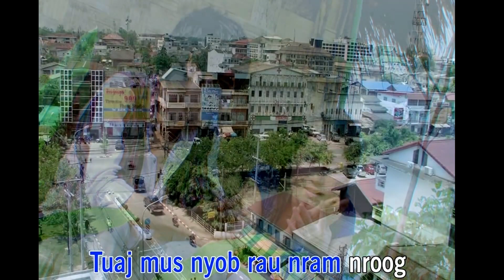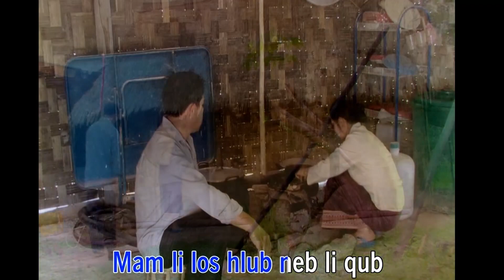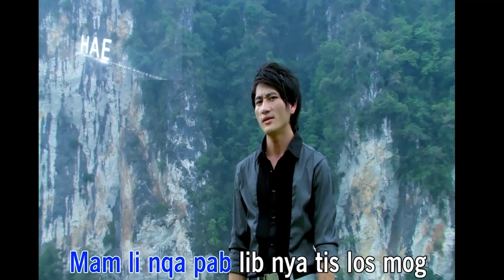Ncaim Zos Mus Kawm | Yiakou Lee | Official MV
YIakou Music